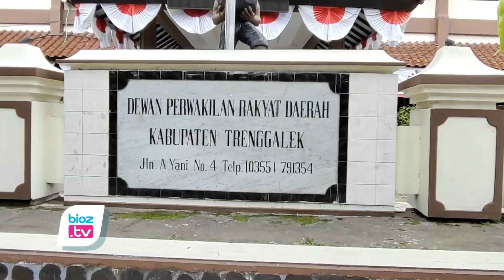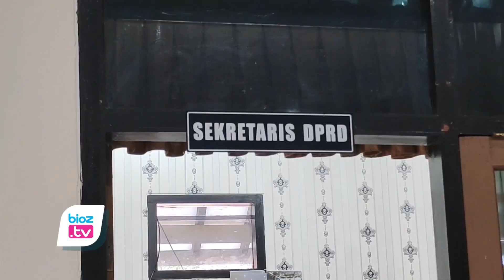Bulan Mei Juni 2024, DPRD Trenggalek Akan Belanja 4 Mobil Inova Zenix Buat Pimpinan Baru - bioztv.id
- Pengadaan dilakukan antara bulan Mei Hingga Juni 2024. Pimpinan baru Dewan Perwakilan Rakyat Daerah (DPRD) Kabupaten Trenggalek hasil Pemilu 2024 bakal dimanjakan mobil dinas baru. Sesuai ketentuan jenis mobil dan batasan CC Maksimal, diperkirakan jenis mobil dinas baru para pimpinan DPRD tersebut adalah Inova Zenix.
Menurut Sekretaris DPRD Trenggalek, Muhtarom, untuk perkembangan prencanaan pengadaan mobil dinas pimpinan DPRD masih dalam proses. Pelaksanaan pengadaan ini akan disesuai dengan proses pencairan anggaran, yakni masuk pada semester 2.
"Karena pencairan anggarannya itu di semester 2, sehingga sampai saat ini belum dimulai prosesnya. Kemungkinan pengadaan akan dimulai sekitar pertengahan Mei atau awal Juni,"," katanya.
Spesifikasi mobil dinas baru dibatasi dari segi jenis dan ukuran cc. Jenis yang diperbolehkan hanya sedan dan station wagon. Sesuai dengan ketentuan, kendaraan pimpinan DPRD kabupaten memiliki batas maksimal CC 2.500 untuk ketua dan 2.200 untuk anggota. Sehingga untuk pilihannya diperkirakan antara Inova Venturer atau Inova Zenix.
"Diperkirakan akan jatuh pada Inova Zenix, karena untuk Inova Venturer atau reborn, kabarnya sudah tidak tersedia lagi untuk pengadaan melalui E-Katalog pemerintah" Jelas Muhtarom.
Mobil dinas ketua dan wakil ketua DPRD Trenggalek terakhir kali diganti pada tahun 2019. Sesuai dengan ketentuan, mobil dinas yang sudah mencapai usia 5 tahun dapat digantikan dengan mobil baru.
"Mobil dinas lama akan dikembalikan kepada bidang aset Badan Keuangan dan Asset Daerah (Bakeuda) Pemerintah Kabupaten Trenggalek," ujar Muhtarom.
Untuk jumlah mobil dinas pimpinan DPRD Trenggalek nantinya akan tetap 4 Unit.  jumlah mobil dinas yang ada di DPRD Trenggalek tetap 4 unit. Sedangkan total anggaran untuk pengadaan mobil dinas baru ini sekitar Rp 2,2 miliar.(CIA).